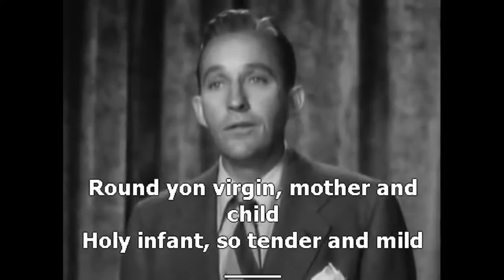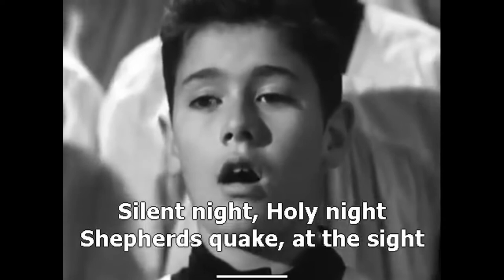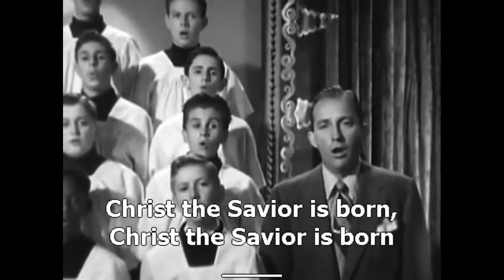Bing Crosby - "Silent Night"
"Silent Night" (German: "Stille Nacht, heilige Nacht") is a popular Christmas carol, composed in 1818 by Franz Xaver Gruber to lyrics by Joseph Mohr in the small town of Oberndorf bei Salzburg, Austria It was declared an intangible cultural heritage by UNESCO in 2011. The song has been recorded by many singers across many music genres. The version sung by Bing Crosby in 1935 is the fourth best-selling single of all-time.

"Stille Nacht" was first performed on Christmas Eve 1818 at St Nicholas parish church in Oberndorf, a village in the Austrian Empire on the Salzach river in present-day Austria. A young priest, Father Joseph Mohr, had come to Oberndorf the year before. He had written the lyrics of the song "Stille Nacht" in 1816 at Mariapfarr, the hometown of his father in the Salzburg Lungau region, where Joseph had worked as a co-adjutor.

The melody was composed by Franz Xaver Gruber, schoolmaster and organist in the nearby village of Arnsdorf. Before Christmas Eve, Mohr brought the words to Gruber and asked him to compose a melody and guitar accompaniment for the Christmas Eve mass, after river flooding had damaged the church organ. The church was eventually destroyed by repeated flooding and replaced with the Silent-Night-Chapel. It is unknown what inspired Mohr to write the lyrics, or what prompted him to create a new carol.

According to Gruber, Karl Mauracher, an organ builder who serviced the instrument at the Obendorf church, was enamoured with the song, and took the composition home with him to the Zillertal.From there, two travelling families of folk singers, the Strassers and the Rainers, included the tune in their shows. The Rainers were already singing it around Christmas 1819, and once performed it for an audience that included Franz I of Austria and Alexander I of Russia, as well as making the first performance of the song in the U.S., in New York City in 1839. By the 1840s the song was well known in Lower Saxony and was reported to be a favourite of Frederick William IV of Prussia. During this period, the melody changed slightly to become the version that is commonly played today.

Over the years, because the original manuscript had been lost, Mohr's name was forgotten and although Gruber was known to be the composer, many people assumed the melody was composed by a famous composer, and it was variously attributed to Haydn, Mozart, or Beethoven. However, a manuscript was discovered in 1995 in Mohr's handwriting and dated by researchers as c. 1820. It states that Mohr wrote the words in 1816 when he was assigned to a pilgrim church in Mariapfarr, Austria, and shows that the music was composed by Gruber in 1818. This is the earliest manuscript that exists and the only one in Mohr's handwriting.

The first edition was published by Friese [de] in 1833 in a collection of Four Genuine Tyrolean Songs, with the following musical text:

Silent Night Lyrics

Heavenly hosts sing Al-le-lu-ia!
Son of God, oh, love's pure light

TOP 20 TRADITIONAL CHRISTMAS SONG CLASSICS OF ALL TIME

Christmas 365 does not own this song. Merry Christmas!

For all of you parents out there, please don't forget to have your children send Santa their wish list
Santa works 365 days a year, so send him your wish list anytime you want.